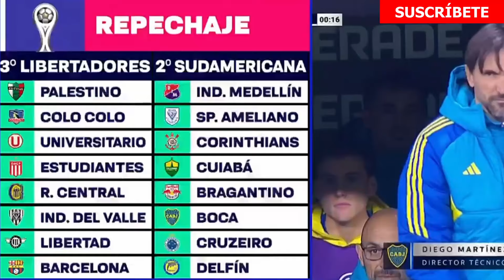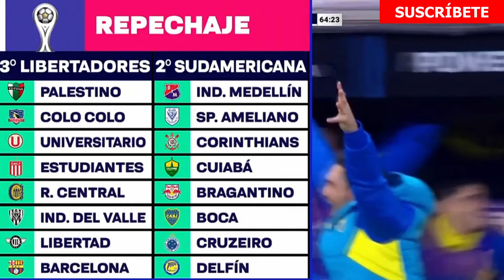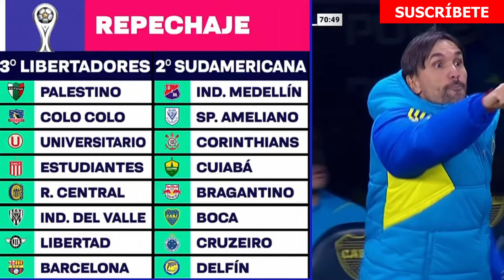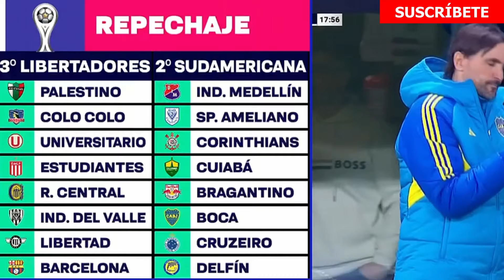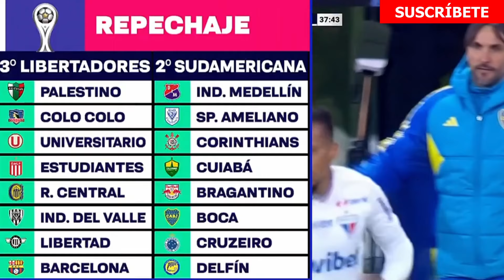Éstos podrían ser los Rivales de Boca si sale Segundo en la Sudamericana